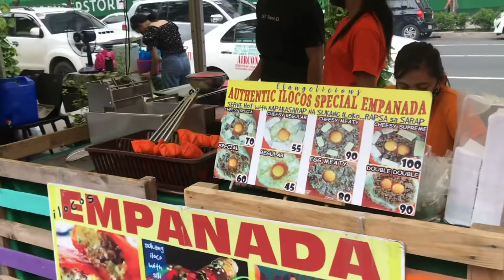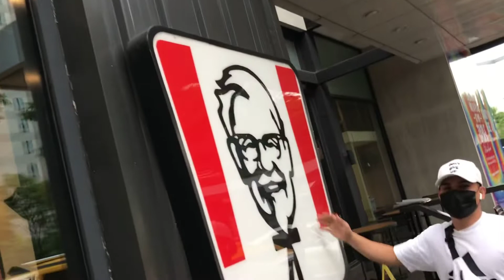BGC UPTOWN MALL MERCATO STREET FOOD BAGONG BUKAS LANG TO PINUNTAHAN NAMIN ANG GANDA PALA DITO 😍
This video is recorded on phone thankyou for watching  guys i hope you enjoy this video keep safe always guys